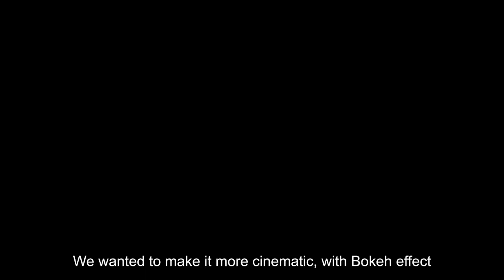The Art Of KOF With EISUKE OGURA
In this video, we're discussing The Art of KOF with SNK designer and art director EISUKE OGURA. EISUKE OGURA has been a significant part of the development of SNK's unique fighting game genre, and his insights into the game are invaluable.

If you're a fan of SNK and KOFXV, or just want to learn more about the game's development, this video is a must-watch! EISUKE OGURA discusses the game's design, characters, and more, in an informative and entertaining way. So buckle in, it's going to be a long video!

Become a channel patron to support NeoGeoNow and get exclusive access

NeogeoNow is a youtube channel that brings you the latest on Fighting games and FGC video games and gaming.

Neogeonow Is also home of many games history documentaries and fighting games lore and story videos.